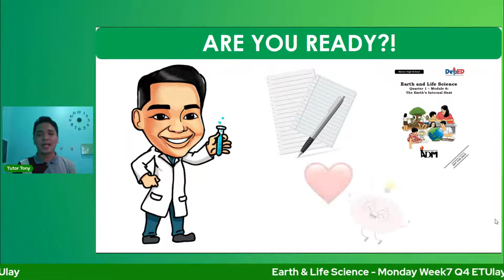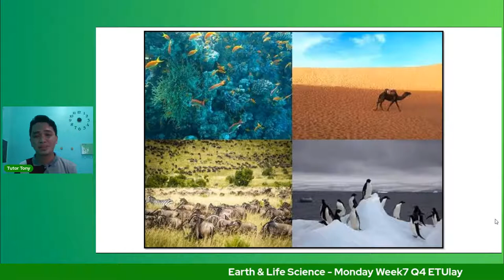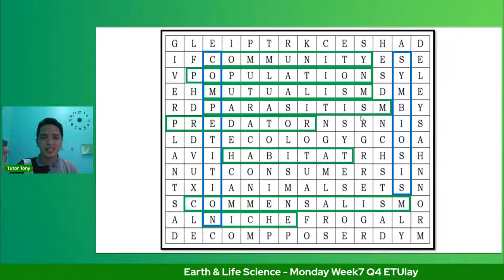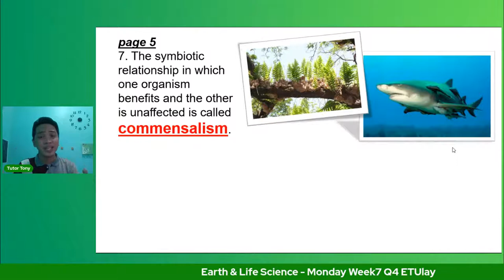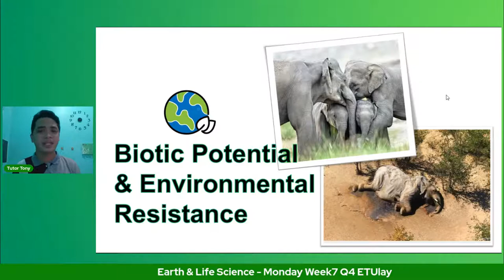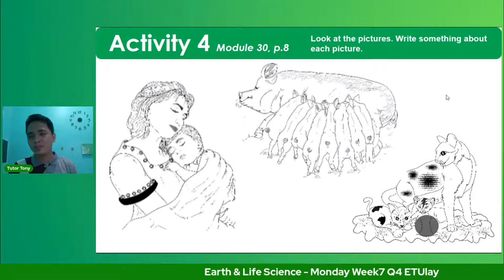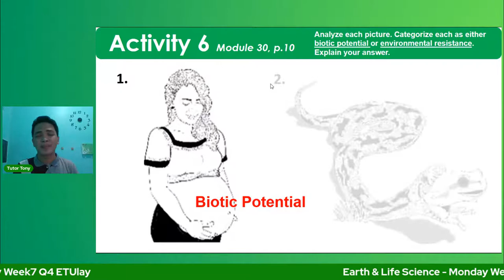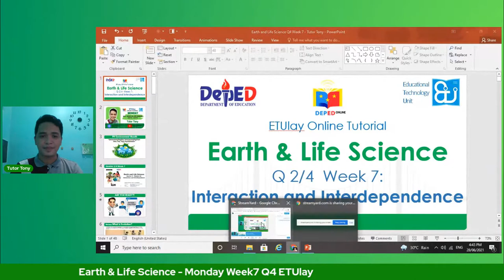Earth & Life Science - Monday Week7 Q4 ETUlay